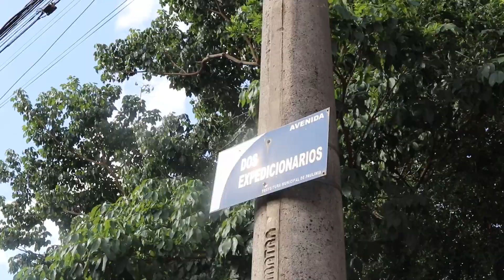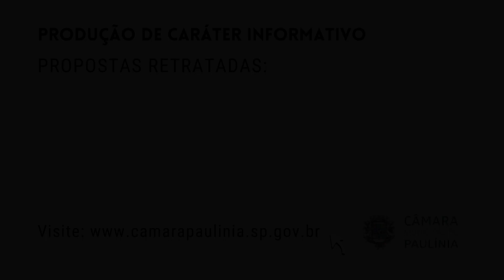Por Onde Anda? Vereador Edilsinho Rodrigues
Episódio 1 - 2024
Jardim Calegaris